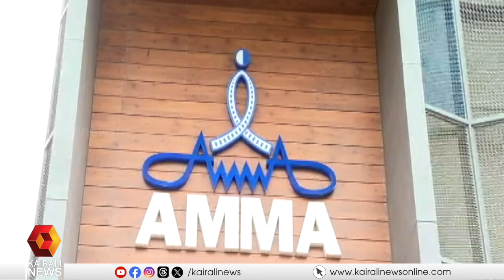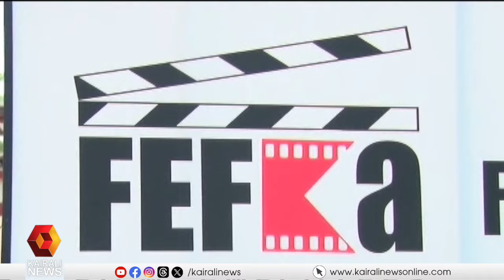'എന്തിനാണ് രാജിയെന്ന് ഓൺലൈൻ മീറ്റിം​ഗിൽ ചോദിച്ചിരുന്നു': നടി അനന്യ | Ananya | A.M.M.A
'എന്തിനാണ് രാജിയെന്ന് ഓൺലൈൻ മീറ്റിം​ഗിൽ ചോദിച്ചിരുന്നു, രാജി വയ്ക്കുന്നതിൽ  ആശങ്കയുണ്ടായിരുന്നവെന്ന് A.M.M.A  മീറ്റിംഗിൽ വ്യക്തമാക്കി: നടി അനന്യ
Actress Ananya talks about resignation controversy in  A.M.M.A
Kairali News